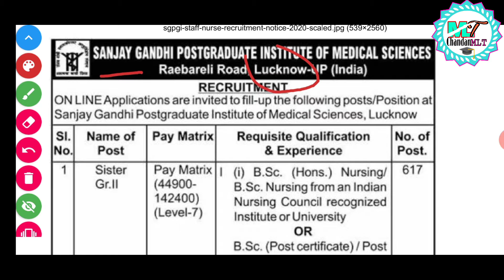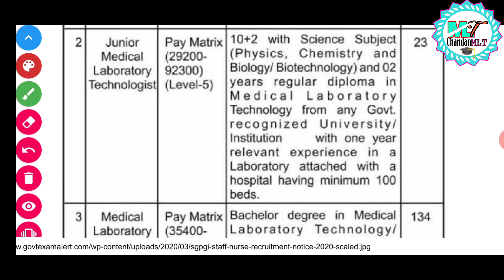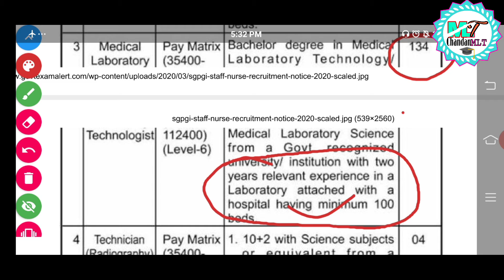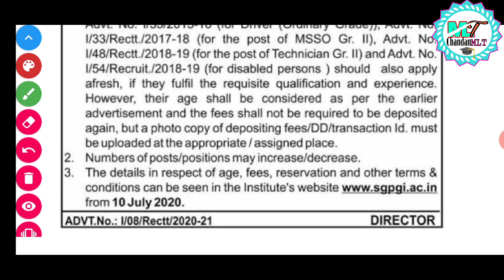Lab technician vacancy details in sgpgi Lucknow 2020/ part - 1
Hello friends es video me maine lab technician aur lab technologists ke vaccancy ke re me btaya hai jo ki sgpgi Lucknow se aaya hai 2020.

We also conduct classes of lab technician competitive exam preparation | Chandan Mlt | Group 5 | RPMC | DRDO, PGIMER, AIIMS, DHA, DSSSB, RAILWAY, SGPGI, ESIC, Safdarjung hospital classes.

India's Best paramedical classes provided By Chandan mlt sir.

We provide All paramedical solution like Live classes, Video Lectures, pdf Notes, Online Test series, Mcqs video for Lab technician exam, MCQ's pdf etc.

Join us to improve Your skill and preparation environment for All formats of Lab Exams, Lab Technician Exam, Group -5 Lab technician exam, Lab superintendent exam, Lab assistant exam, Lab DHA prometric exam etc.

We have most demanded and searchable Faculty Chandan Mlt sir for teach All these classes.

☑️  RanKplus What's App :- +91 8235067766